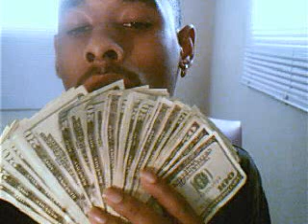Gravity..wmv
hip hop, rap,Elite